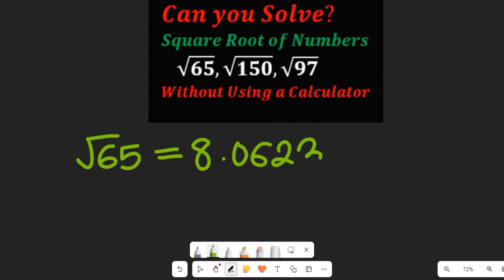Solving Square Root Without Calculator | A Simple Guide.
Learn how to calculate square roots without relying on a calculator! In this video, we'll break down the process step-by-step, making it easy for anyone to master this essential math skill. Discover clever math tricks and mental math techniques that will help you find square roots by hand quickly and accurately. Whether you're a student looking for math tips or someone who simply wants to challenge their mind, this video is for you. Let's explore different square root methods and unlock the secrets to estimating square roots with precision.

DOWNLOAD OUR E-BOOKS TO GET ENROLLED IN OUR FREE ONLINE CLASSES
*  Download a copy of our Mathematics E-Book "New Track Mathematics for Junior High School.
* Earn Dollars Publishing e - Books with Easy Steps, Less Stress

ABOUT THIS CHANNEL:
Welcome to New Track Mathematics Video Channel! We are here to take you through your journey in Mathematics and related subjects.
We will give you mathematics definitions on all topics in mathematics and mathematics quizzes that will make the topic sink deep into your heart.
On this Channel we will present:
1. Mathematics topics for Olympiad Maths Competition, GCSE, SAT students
2. Mathematics topics for senior secondary school
3. Mathematics topics for university students
4. Solve Mathematics past questions etc.
Join Us! Learn Mathematics by watching our weekly published videos in the comfort of your home as you prepare for Olympiad Mathematics, SAT Mathematics, GCSE Mathematics, and other examinations peculiar to some countries, such as maths Olympiad, GCSE, SAT etc., SSCE, WAEC, GCE, and BECE as well as JAMB/UTME examinations
New Track Mathematics Videos are always here to give you the BEST in Mathematics.